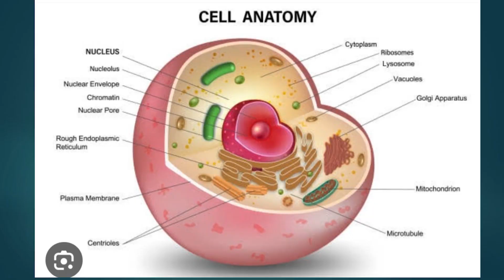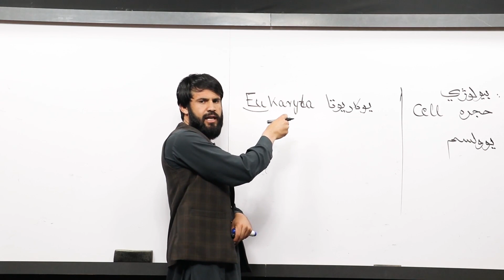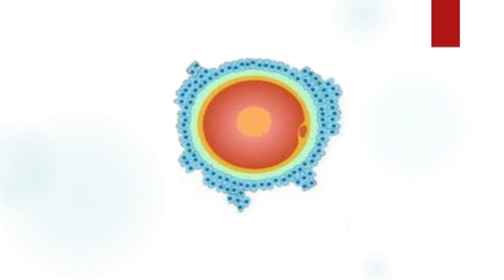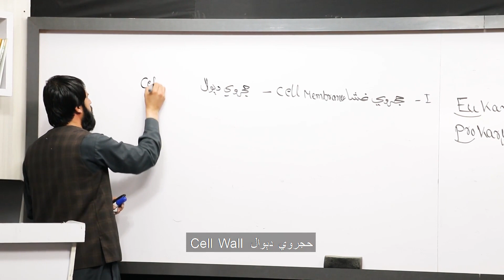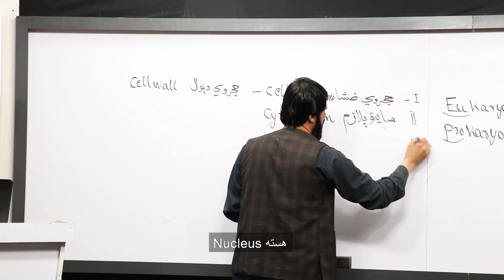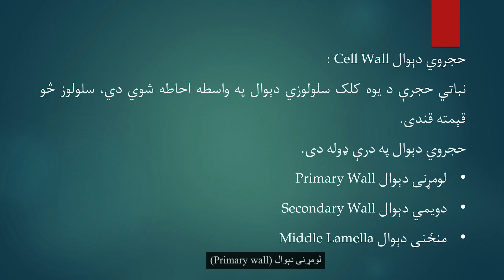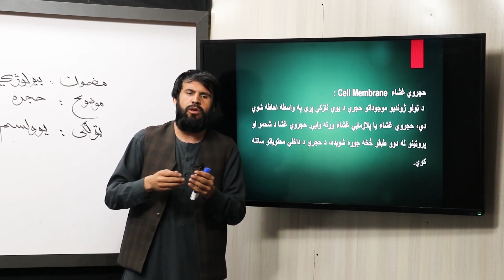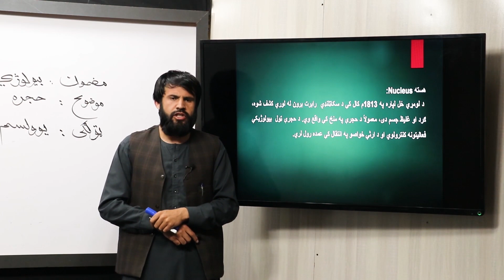4. یوولسم ټولګی د بیولوژی مضمون د حجرې (ژونکې) جوړښت